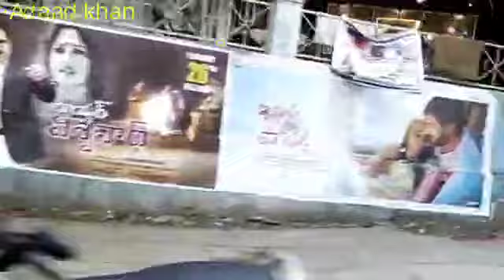Krishna Nagar yousufguda borabanda Ganapathi complex all film actors gadha Tollywood stars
Video from Azaad Khan